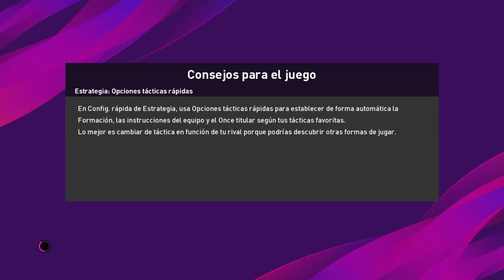Final de dobles (Alahm , Nico T./ Maxi Patron , Takahara)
Un poco de vicio no hace mal a nadie!!!